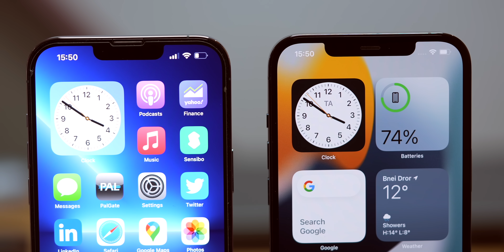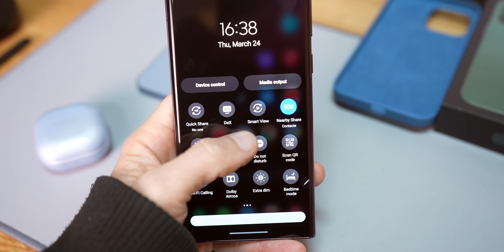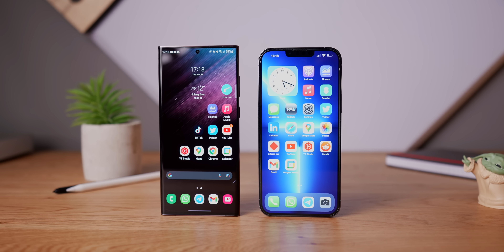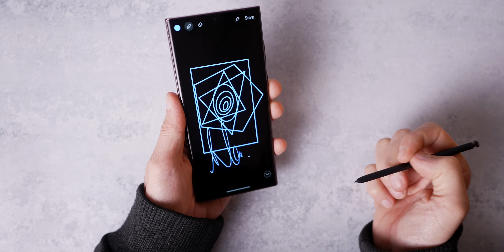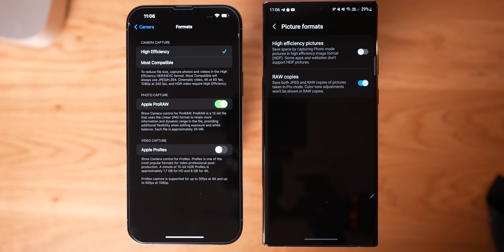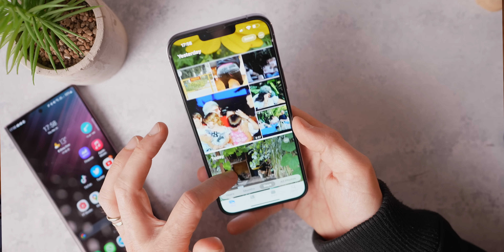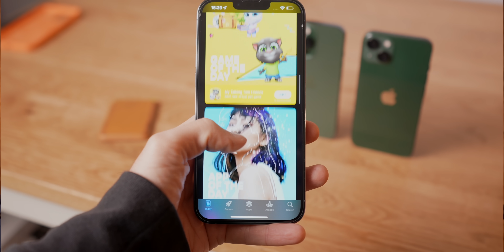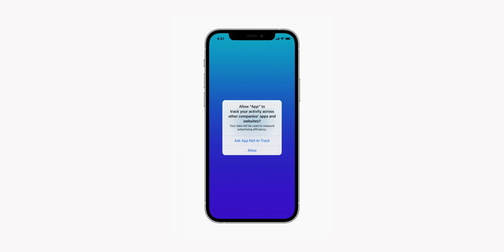iPhone 13 Pro Max מול Galaxy S22 Ultra | קרב הענקים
אוהבים לדבר על אנדרואיד? יש גם קבוצה לזה

הכסא שלי ועוד מלא כסאות מעולים ב25% תגידו שאני שלחתי אתכם